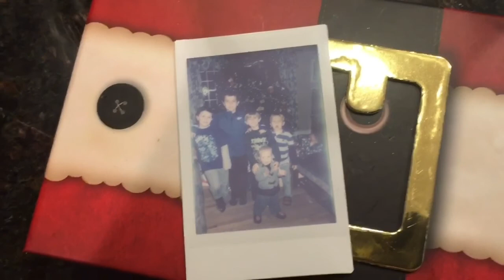VLOGMAS DAY 22- GIFT SWAP!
Happy Vlogmas Everybody! Today we had our Christmas gathering at our house, and we did the first ever Gift Swap! Then we got some amazing news- Our brother and Girlfriend are having another baby!!!